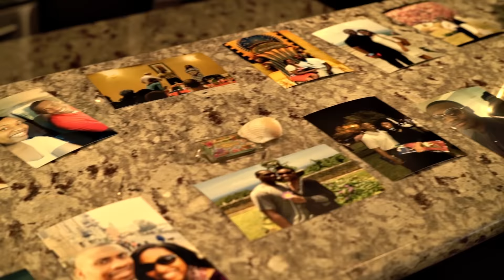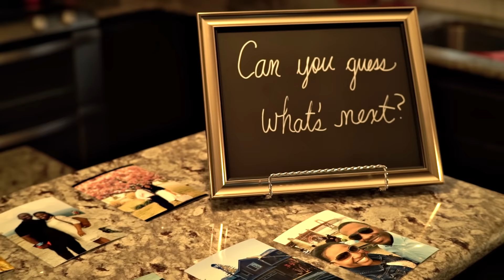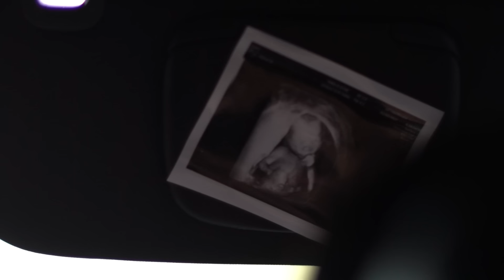Surprise Baby Announcement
This couple was a pleasure to work with. So much love and compassion for one another.

Filmed and Directed by yours truly.